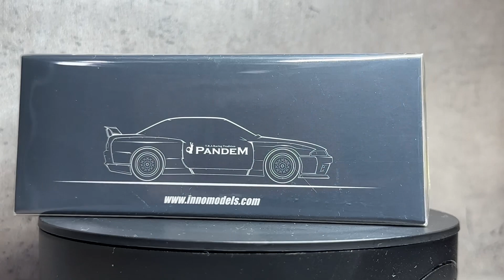1/64 Inno64 Nissan Skyline GT-R (R32) Pandem / Rocket Bunny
1/64 Inno64  Nissan Skyline GT-R (R32) Pandem / Rocket Bunny

Chans_garage
Mobile Garage

陳記車房
Mobile Garage